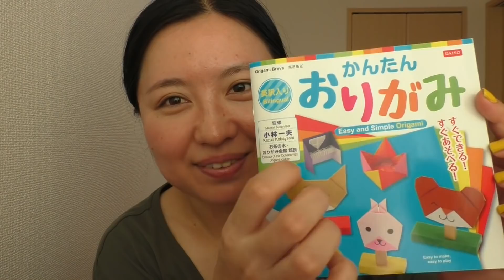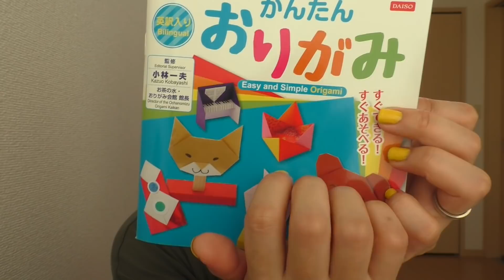ASMR SONS DE CANETAS/ ESTOJOS/ PAPELARIA 😪